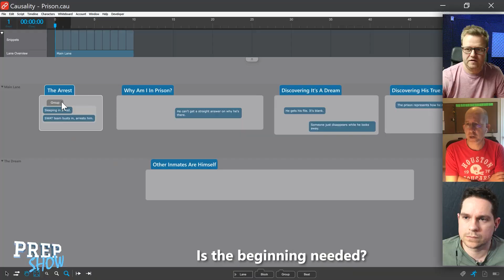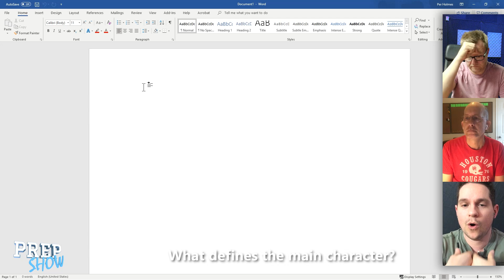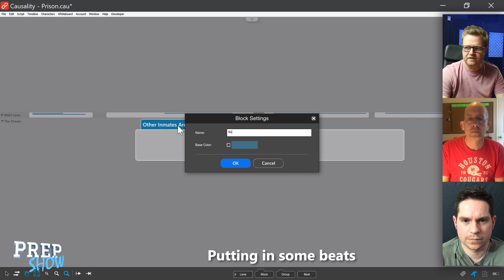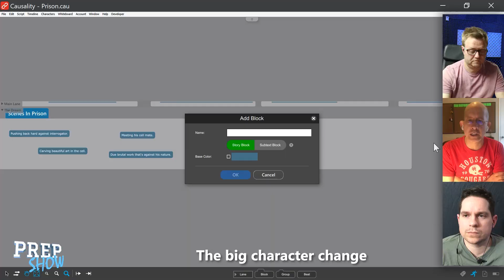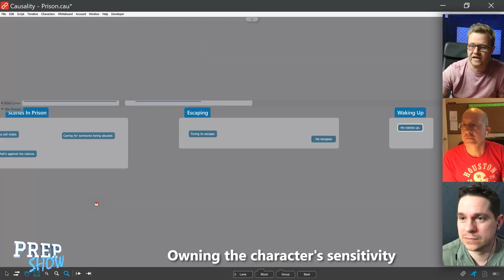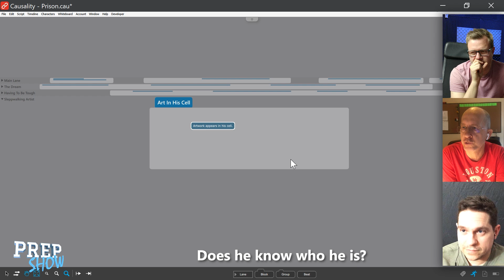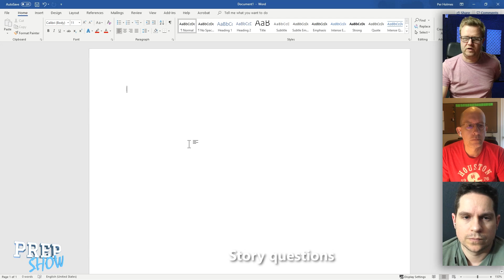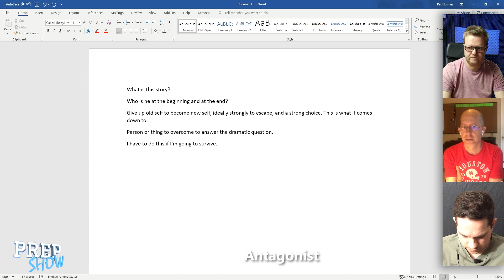Outlining A Prison Dream Story - Tom Vaughan - Tristan Ofield (Prep Show Full Episode)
Story guru Tom Vaughan helps outline a story based on a prison dream. The short story (by Per Holmes) is a decent idea, but it has unclear motivations and very little character evolution. On this episode of Prep Show, we try to turn this into a well-rounded story. Tristan Ofield joins us to help pitch in ideas.

SHOW LINKS

EPISODE OUTLINE:

0:00 - Intro
1:25 - Introducing the story
7:26 - What is the story about?
9:12 - How long would the short film be?
11:03 - What is the dramatic question?
14:03 - Where are the stakes?
14:38 - A completely different take
18:55 - Is the beginning needed?
21:58 - The other characters
24:45 - Withhold that it's a dream?
31:09 - What defines the main character?
40:39 - Putting in some beats
43:45 - The big character change
51:31 - Are other character aspects of himself?
1:00:29 - Owning the character's sensitivity
1:07:55 - Does he know who he is?
1:12:22 - Picking an angle
1:23:37 - Story questions
1:24:58 - Antagonist
1:36:29 - Wrapping up
1:44:48 - Final thoughts